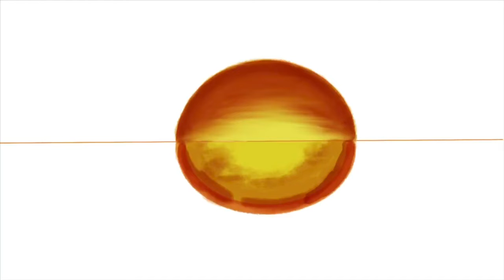How to draw a scenery | Procreate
from Team - TechTriXinfo

Hi Guys, this video
is on drawing a scenery of sun set.

Please Like / Comment / Share to motivate our team.

We are taking a lot of effort with our limited resources and time to make simple animations to make your learning experience more simple and effective. Please click the LIKE / COMMENT / SHARE to motivate our team.
You can also ask for drawing video that we should make through comments.

We are dedicated in uploading HD high quality drawing tutorials. We will be uploading more scenery drawing in the coming days.

Answers to all you tags listed below are in this video: